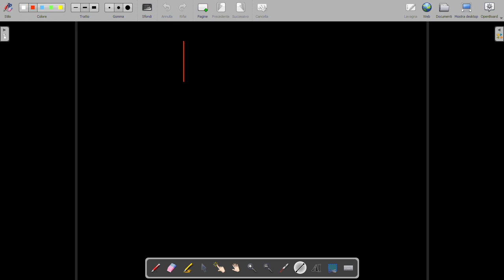SOLUZIONE AD UN QUESITO CHE NESSUNO RIESCE A RISOLVERE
In questo video sono presenti i passaggi matematici per risolvere un esercizio. Su oltre 100 commenti nessuno riusciva a dare una risposta matematica, molte risposte erano sbagliate, alcuni hanno dato la risposta corretta ad intuito

Video in diretta
Scusate per qualche errore verbale

2* 11 fa 22 e non 24, ovviamente 360:11 è 32,72, chiedo scusa per l'errore

Il risultato finale non cambia per via dell'approsimazione